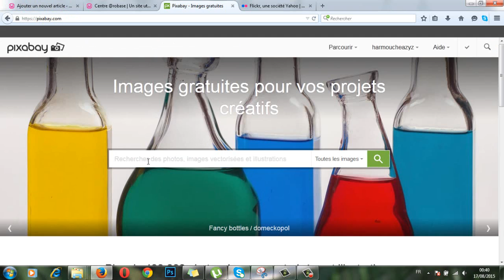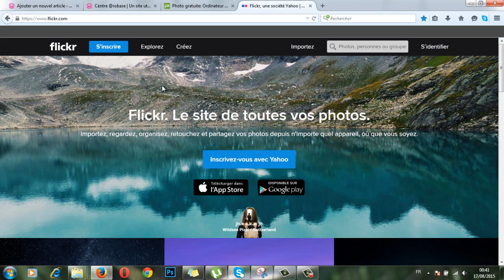0312 Insérer une image à partir d'une adresse Web dans WordPress